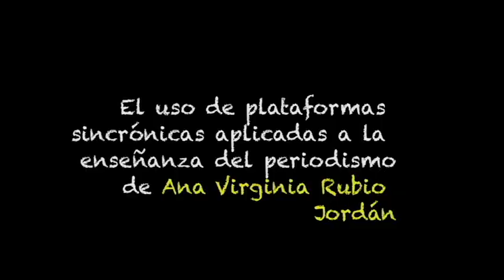El uso de plataformas sincronicas aplicadas a la enseñanza del periodismo: Mágala Romero Torres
El uso de plataformas sincrónicas aplicadas a la enseñanza del periodismo por la autora Ana Virginia Rubio Jordán
alumna: Magala Romero
matricula: 509670